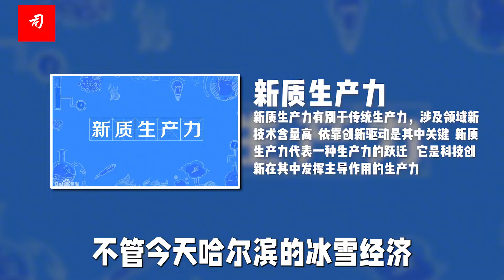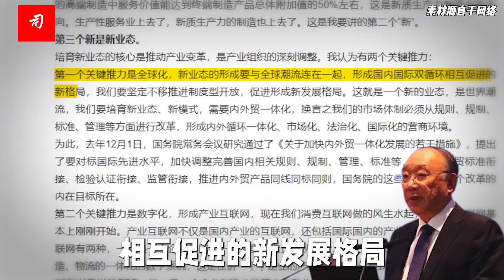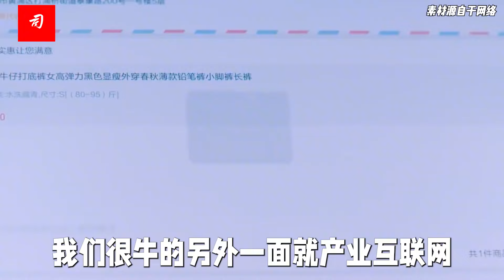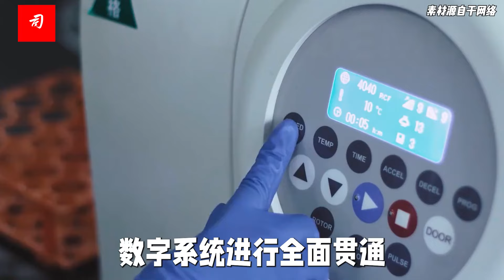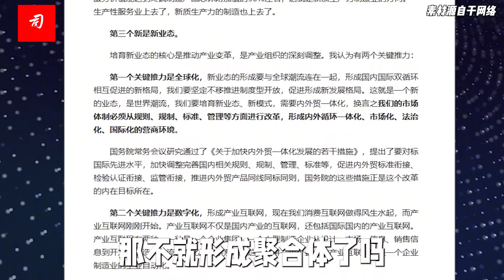司马南：黄奇帆解读新质生产力（下）万亿销售值从哪来？